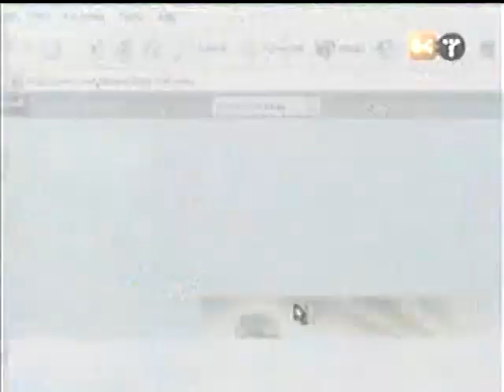X-Play Season 2 Episode 159 - Red Dead Revolver, IT CAME FROM XBOX LIVE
Download this episode and more at

PW - XplayvaultAdamMorgan